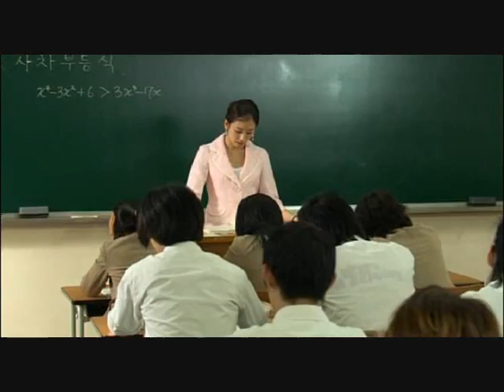[ENG SUBS] Dating on Earth Deleted Scenes & NGs Part 1/4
guh, I'm so sorry that my other account, dirah9308 got suspended before this one lol XD i guess i'll just reupload the deleted scenes for dbsk's dating on earth here...dont forget to subscribe to my new account, dirah9310!